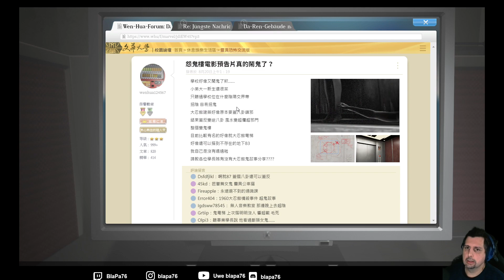Bright Curse2 FluchDerBrücke2 NeueALPHAundBeta Games p1 und Demos Okto.-Novem.